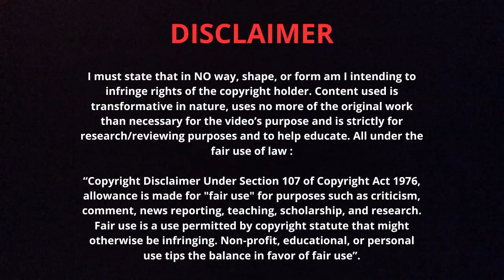ANALYSE : Gvardiol und seine BESORGNISERREGENDE Schwäche. 🇭🇷 VERBLENDENDE Ballsicherheit ? 🤔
Song : "Better Days" (Lakey Inspired)

0:00 - Seine Achillesferse
1:35 - "Achtung im Rücken !"
2:41 - Problem bald gelöst ?

FUTBOL THERAPIST

Football
Futbol
Fussball